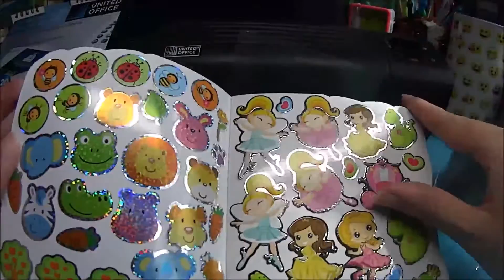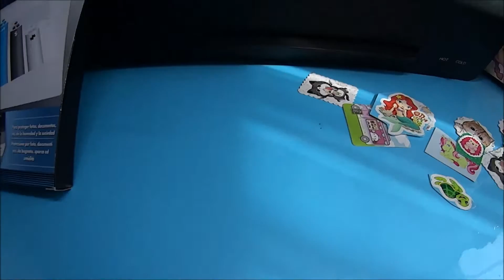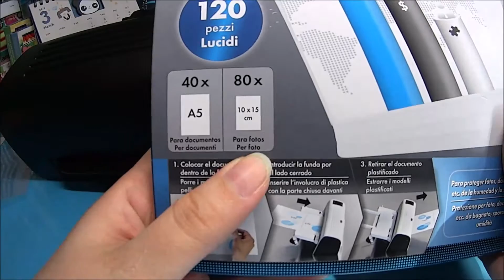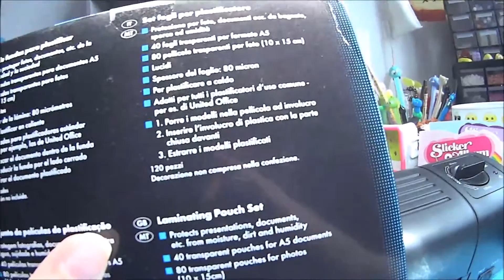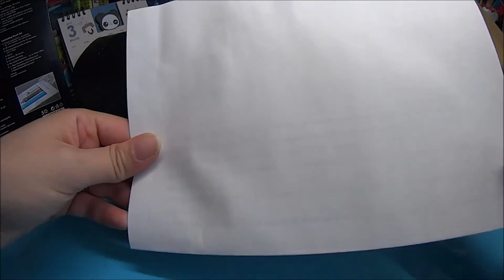Come creare degli stickers da utilizzare con la resina!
Ciao ragazzi oggi vi propongo un video su come plastificare i vostri sticker cartacei o delle stampe che vi piacciono e utilizzarli con la resina.

Un Bacione